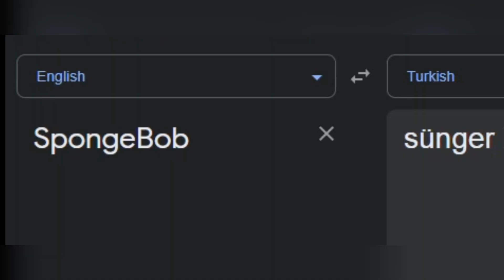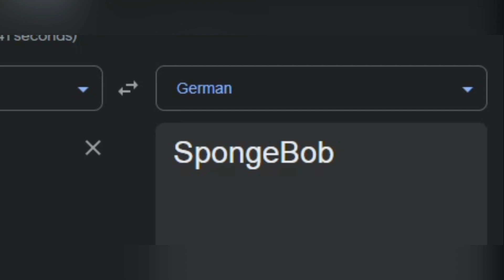SpongeBob in Different Languages Meme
Hello Guys!!!